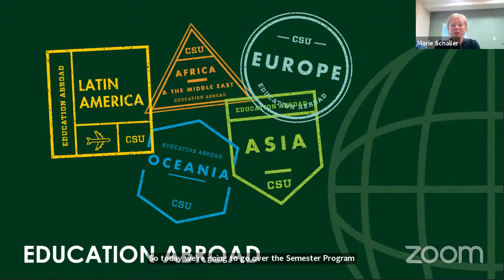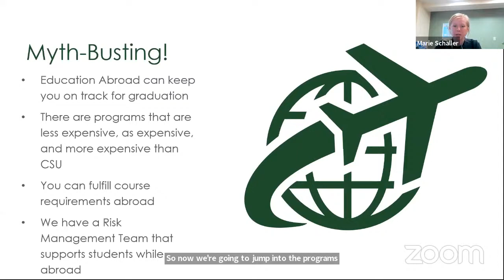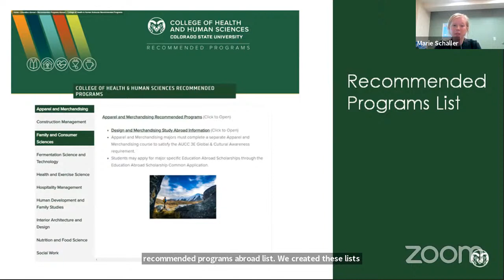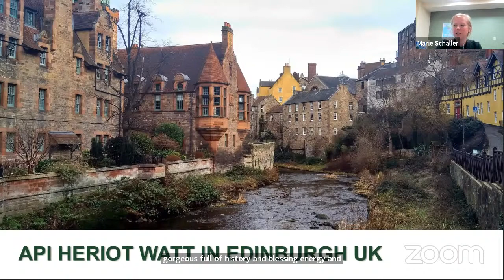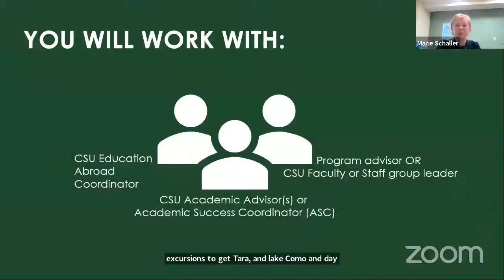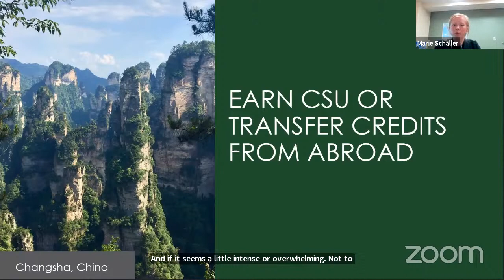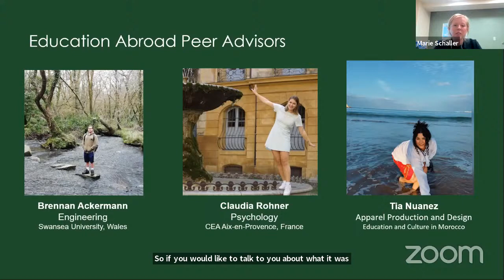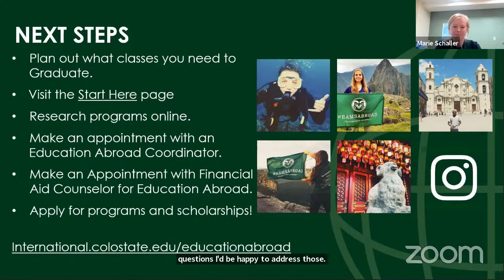College of Health & Human Sciences- Long Term Programs